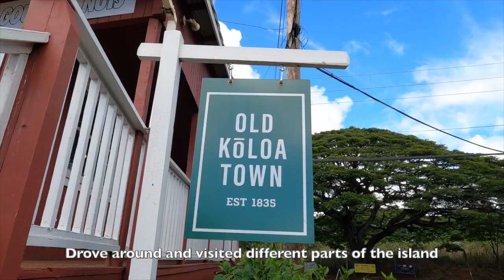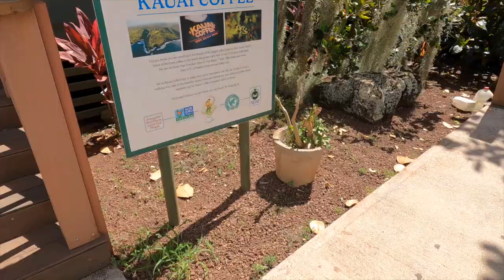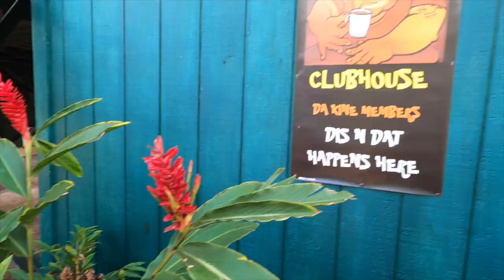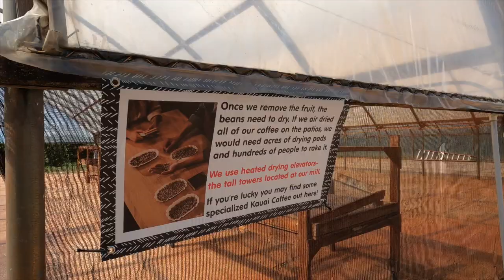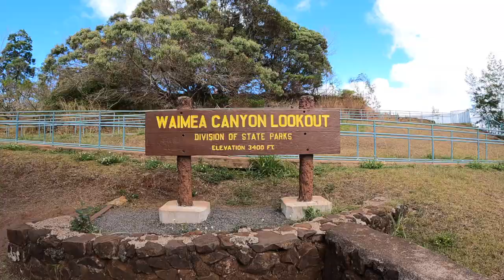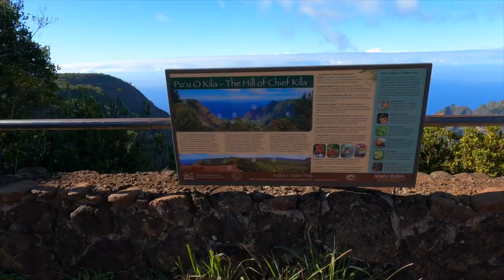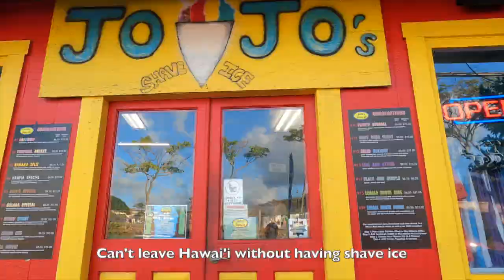KAUAI Pt 2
Part 2 of our Kaua'i Trip. Kayaking on the Waimea River, hiking, swimming under a waterfall, and driving up to Waimea Canyon.